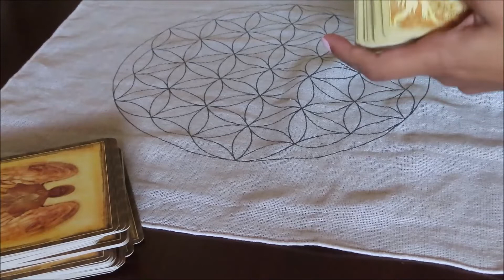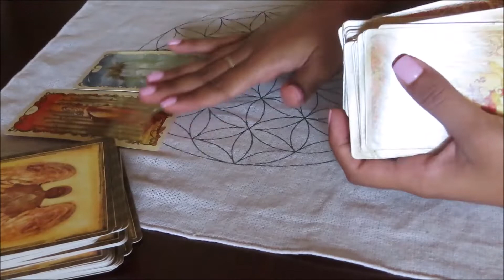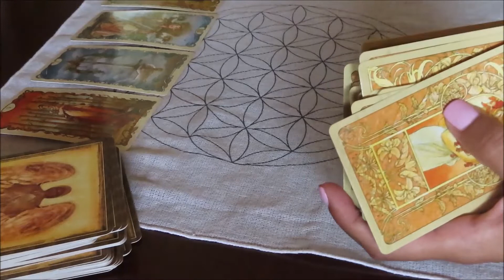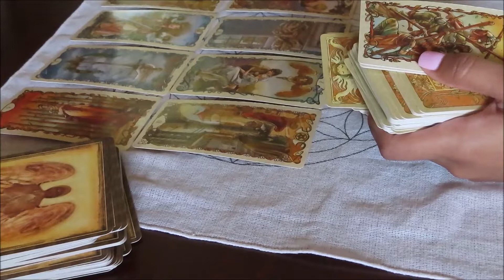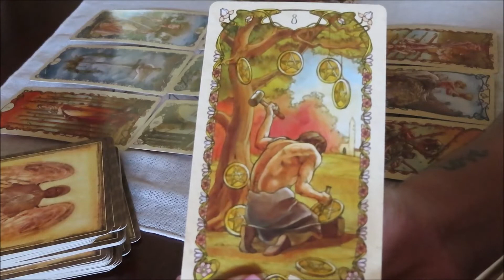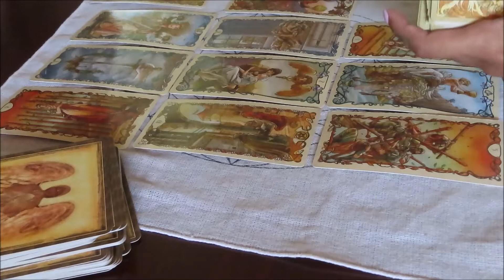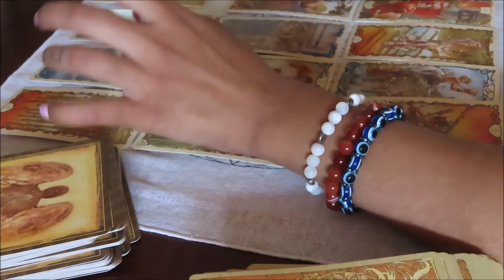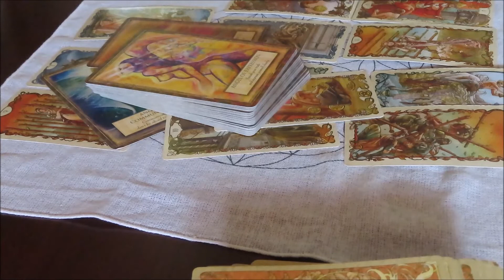SAGITTARIUS LETS TALK ABOUT IT | TAROT READING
dm @hiiilotus for personal readings xoxoxoxoxoxoxox